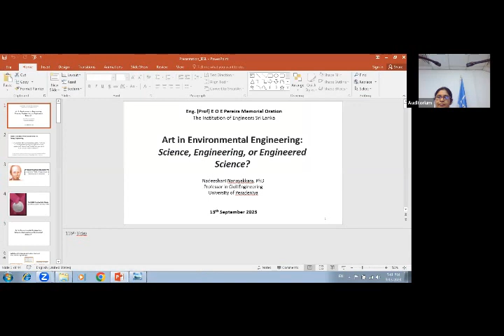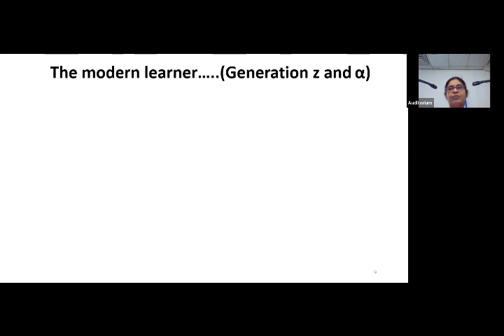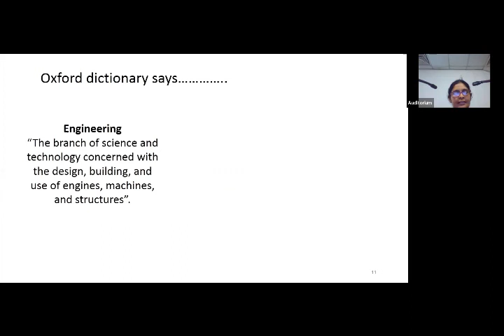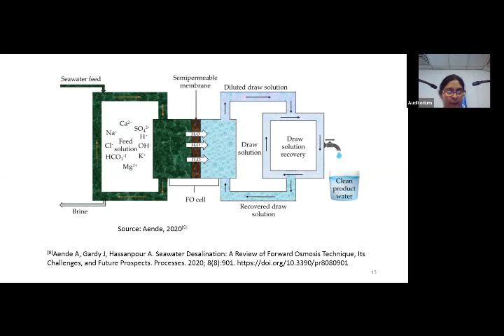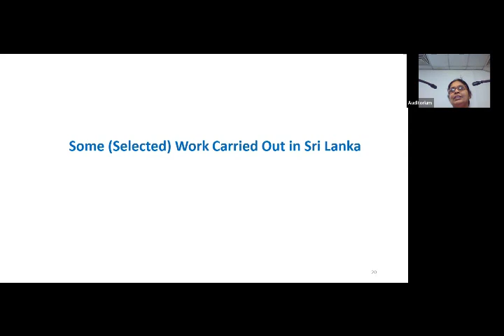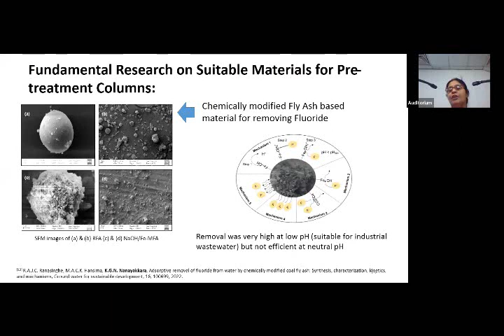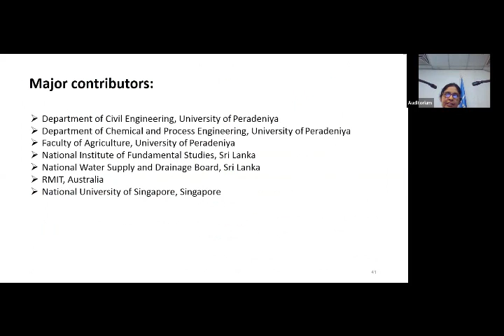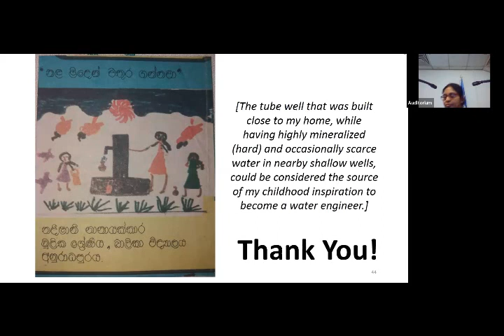Eng. (Prof.) E O E Pereira Memorial Oration - 2023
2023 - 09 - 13